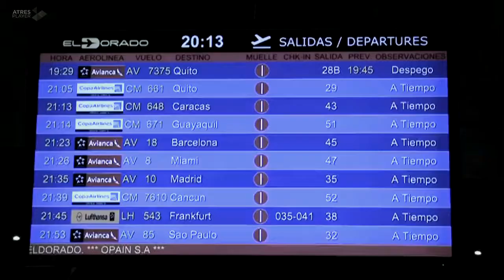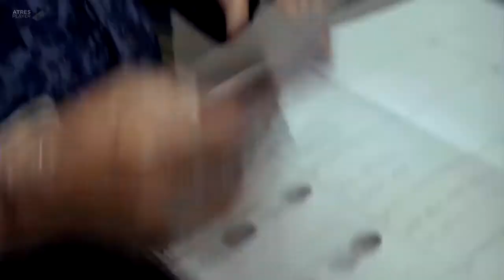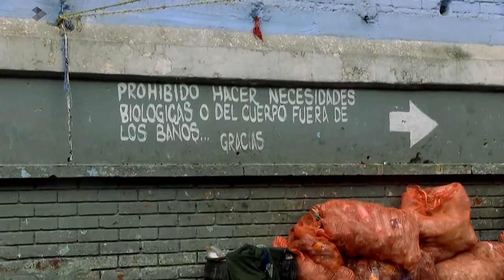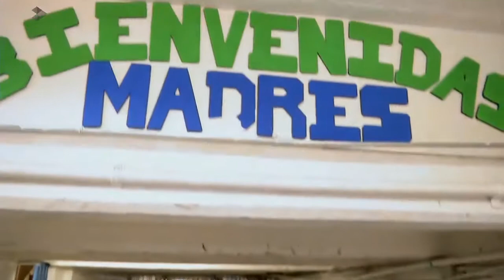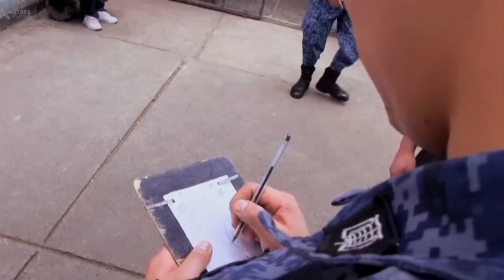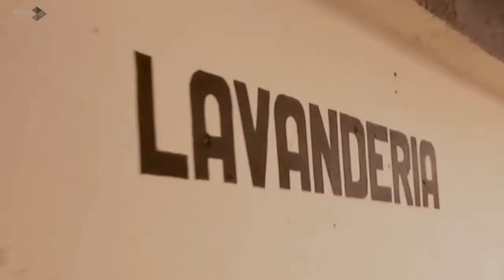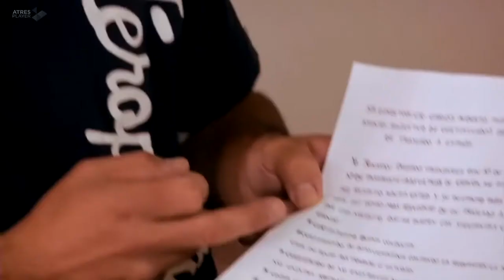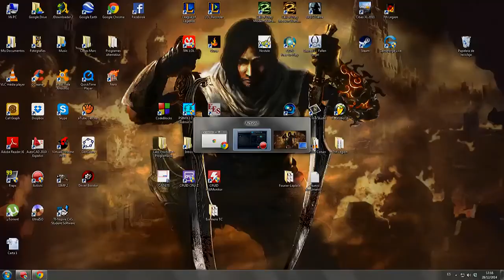Encarcelados reportaje de la sexta de la carcel La Modelo en Bogota Colombia.Impec denuncia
Reportaje de la sexta sobre la situación en las cárceles de Colombia ,en concreto la cárcel de la modelo en Bogota .Sobrepoblacion y violación contra los derechos humanos constantes sobre la población carcelaria .Denuncias de oficiales del Impec porque se ven sobrepasados ante tanto preso.